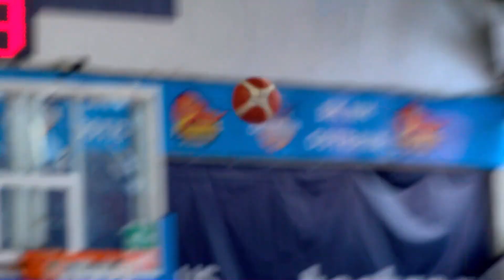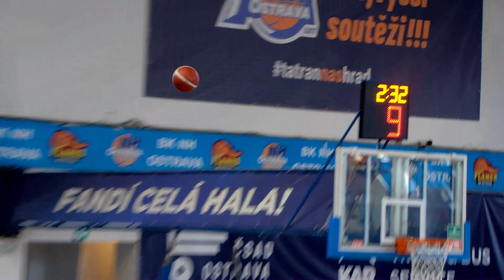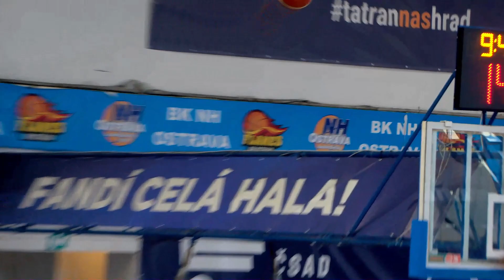Akce Nymburka ze čtvrtého semifinále s Ostravou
Sestřih akcí basketbalistů Nymburka ze čtvrtého zápasu semifinále play off Kooperativa NBL v Ostravě. Nymburk vyhrál 86:57.